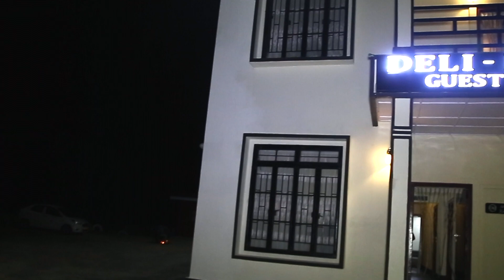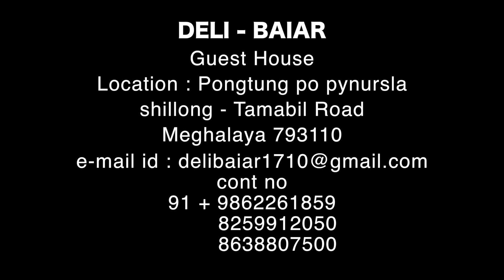DELI - BAIAR Guest House || Pongtung po pynursla || shillong - Tamabil Road || Meghalaya .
DELI - BAIAR Guest House
The service is fantastic with lovely staff, always attentive, friendly and prepared to do the utmost to make you feel welcome and important.The room is elegant.
The hotel is situated close to tourist spots.

DELI - BAIAR
Guest House
Location : Pongtung po pynursla
shillong - Tamabil Road
Meghalaya 793110
cont no
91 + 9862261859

Tourist Car for
Assam Meghalaya Arunachal pradesh
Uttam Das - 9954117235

THANX  to jo attu
THANX TO INDIGO AIRLINE  ✈️